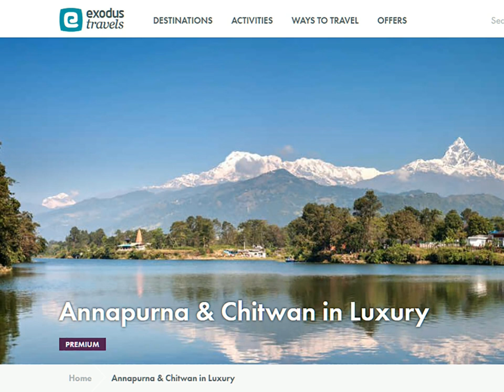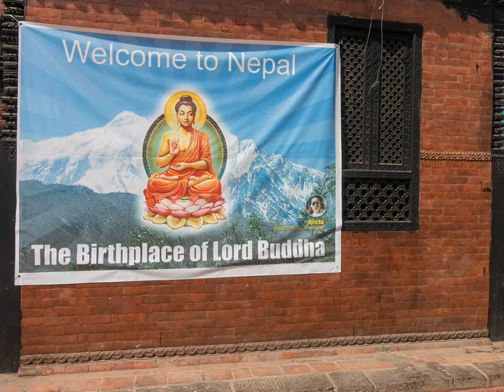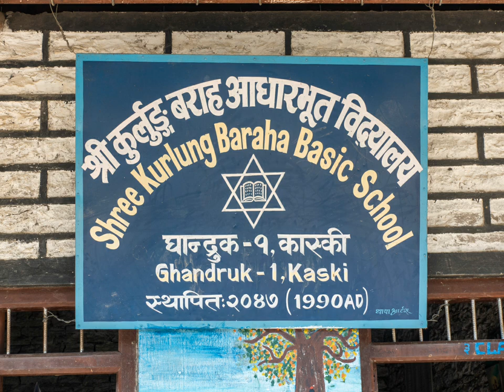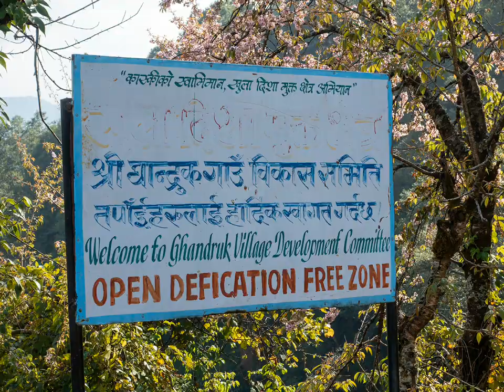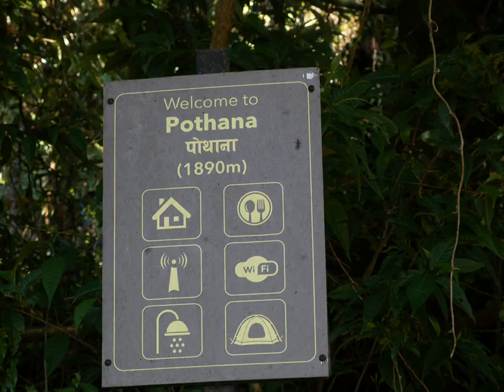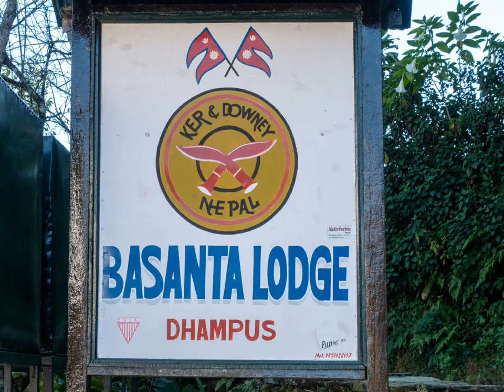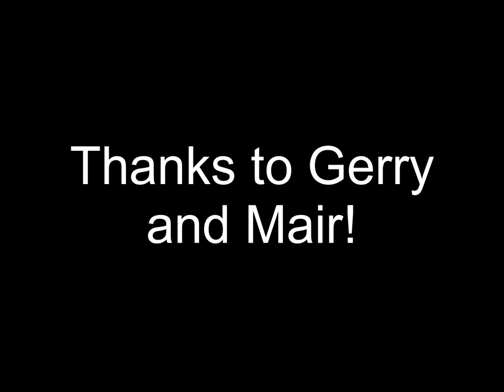Nepal trip November 2019